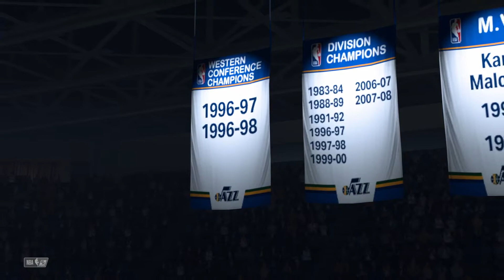NBA 2K22 - Utah Jazz v Toronto Raptors